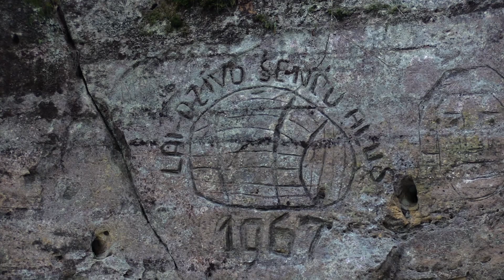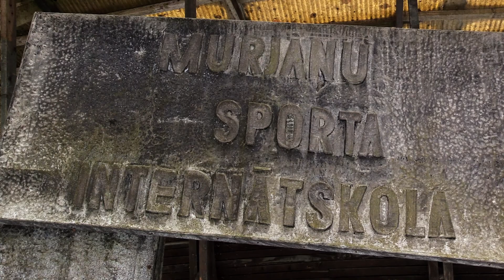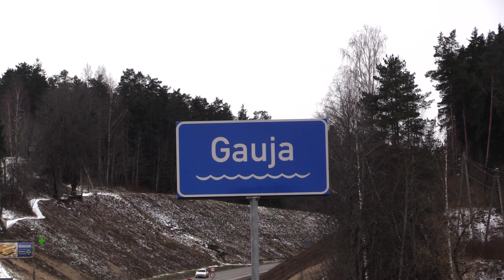2021 Murjani trek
Короткий несложный трек недалеко от Риги. В конце - в качестве довольно несвежей вишенки на торте, - старая полуразрушенная саночная трасса. Ссылка на описание трека и карты - в комментах.